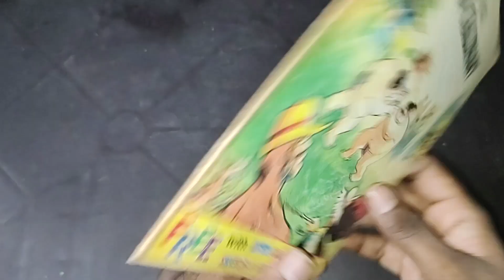Let's Try Some Comic Epi 43 - Chacha Chaudhary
Hey Guys,

I love to read, unbox and explore more of comics, so here you guys may see some of few comic collections. I hope you guys may love my work.